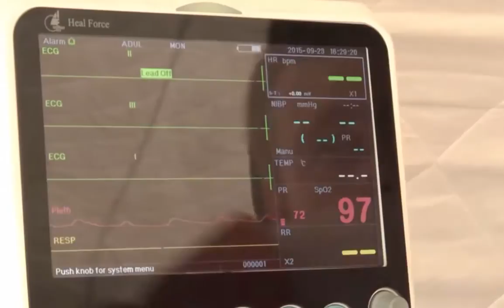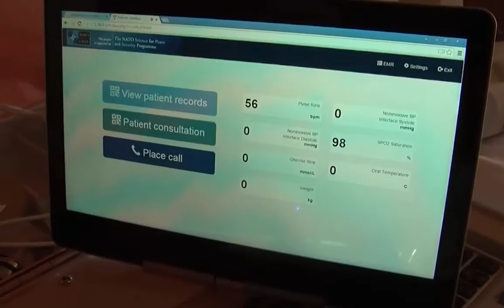NATO Telemedicine Field Test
In early October 2015, NATO conducted a multinational telemedicine exercise in Ukraine and successfully field tested GlobalMed's Transportable Exam Station (TES).  Dr. Rifat Latifi, Trauma Surgeon at the University of Arizona and President and CEO of the International Virtual e-Hospital, says telemedicine can bring remote specialists to the victims of natural disasters and civil emergencies.  NATO has a goal of creating a system across member nations that can increase health access as well as survival rates.